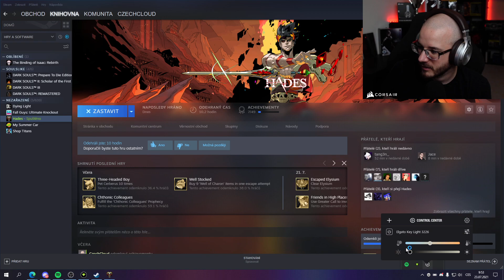Peklo na vrcholu - Hades | #5 | 23.7.2021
Oficiální YouTube kanál streamera, hráče a komentátora Petra "CzechCloud" Žaluda, který archivuje gameplay záznamy ze streamů a spravuje jej Grouper.

Kvalita 720p60 a 1080p60 bude k dispozici, jakmile se dokončí zpracovávání videa.